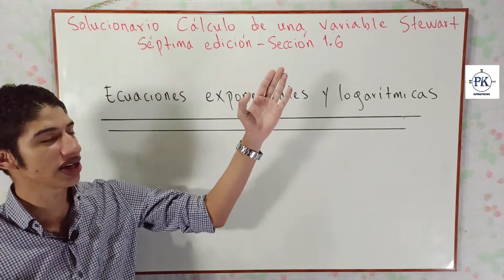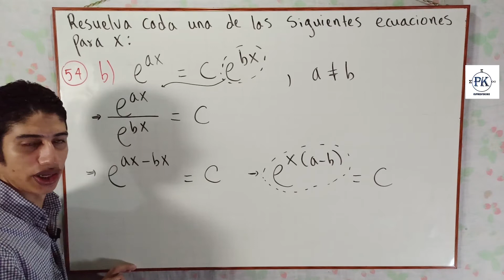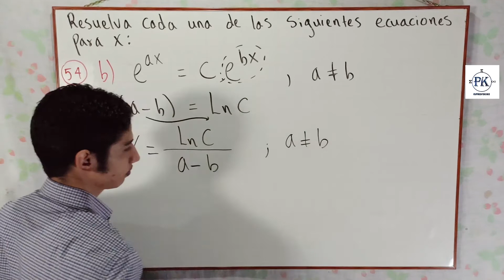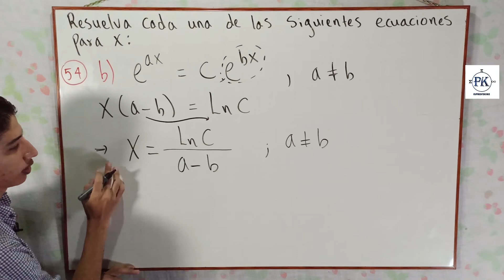ECUACIONES EXPONENCIALES. SOLUCIONARIO 1.6. EJ: 54b. CÁLCULO STEWART. SÉPTIMA EDICIÓN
ElProfeKike resuelve los ejercicios de ecuaciones exponenciales y logarítmicas de la sección (capítulo) 1.6 del libro Cálculo de una variable - James Stewart.

En este video se resuelve el ejercicio número 54b propuesto en la página 71 del libro con enunciado: "Resuelva cada una de las siguientes ecuaciones para x" donde se deben aplicar métodos algebraicos, propiedades y leyes de los logaritmos y de los exponentes.

e^ax=Ce^bx, a≠b

PARTE 3 - LEYES DE LOGARITMOS (PRODUCTO, COCIENTE Y POTENCIA). FÓRMULA DE CAMBIO DE BASE. EJEMPLOS. PARTE 3